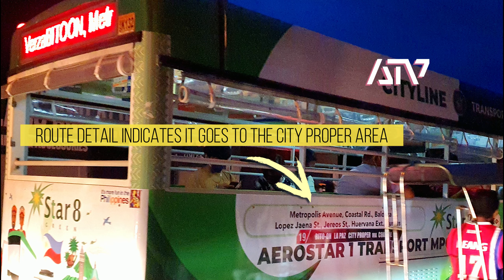Iloilo City - Route 19 Bus Spotted!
- A Route 19 Bus was seen earlier along Lopez Jaena St., La Paz
- Route 19 is from Metropolis-Bito-on to La Paz to City Proper via Coastal Road